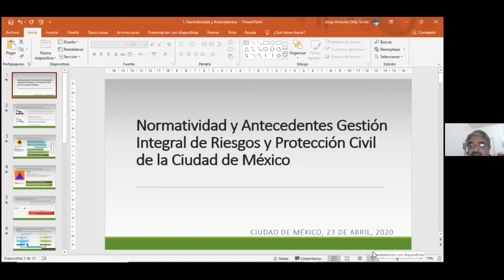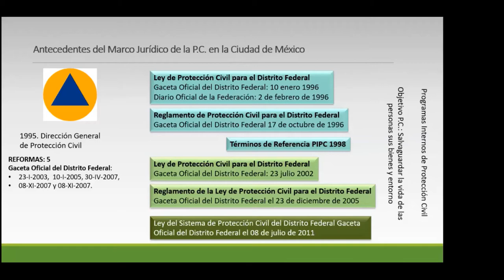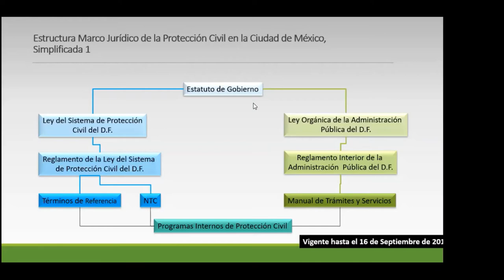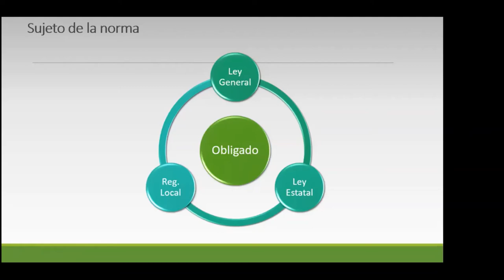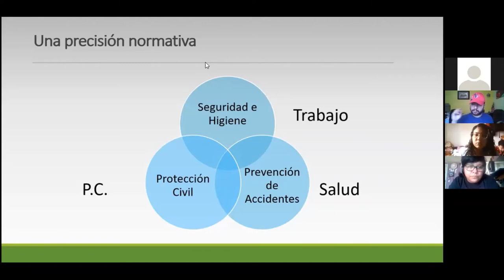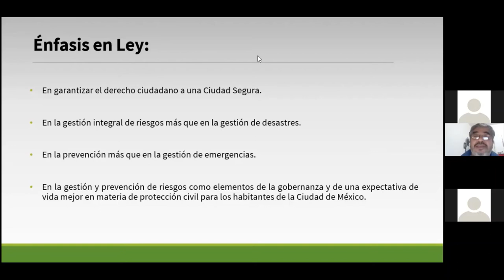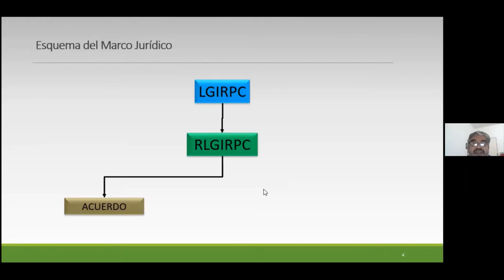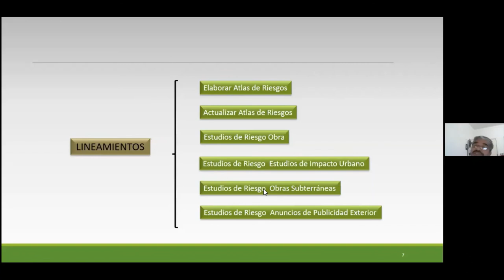Marco Normativo de la Gestión de Riesgos y la Protección Civil en la Ciudad de México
Conferencia impartida por el Mtro. Jorge Ortiz Torres